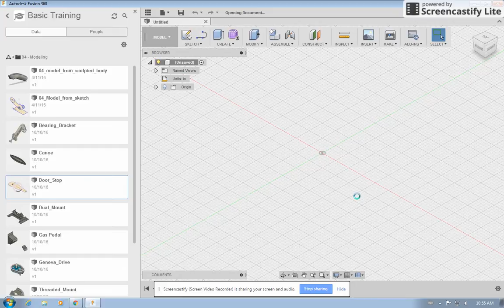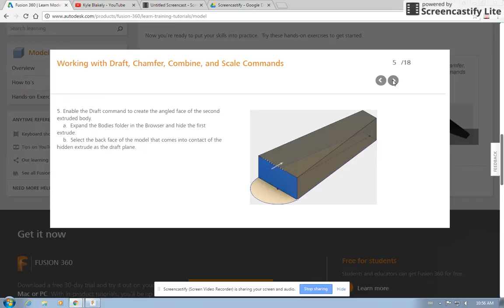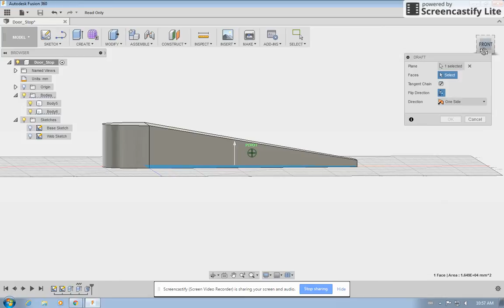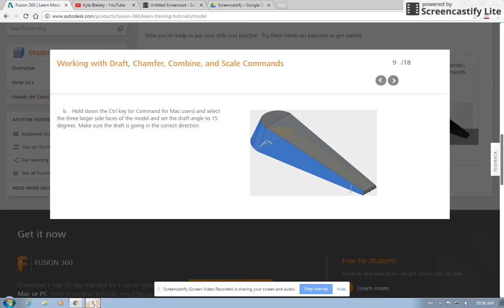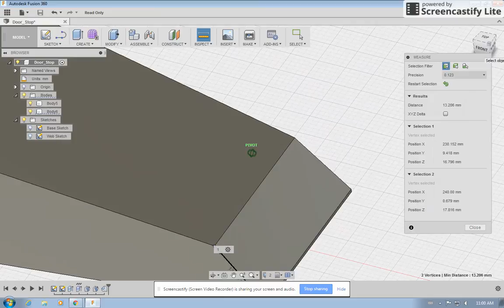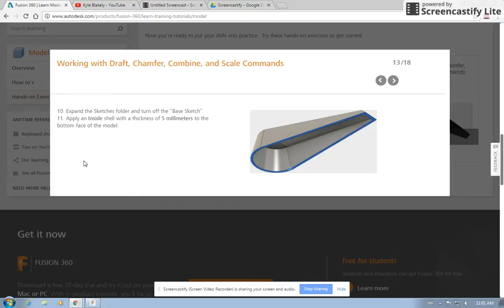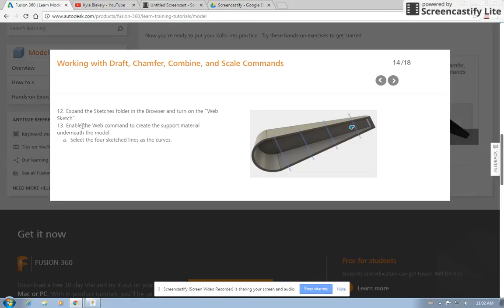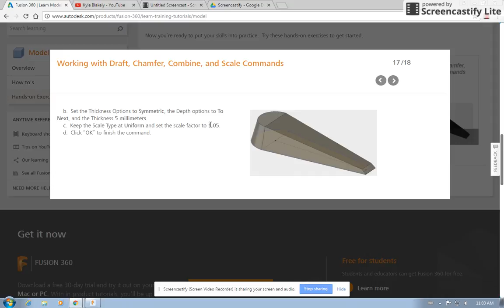model lesson 4 draft chamfer combine scale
autodesk curriculum Fusion 360.